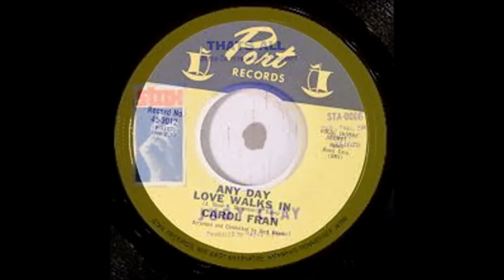Hey Tell Me Boy, Any Day Love Walks In, Thats all.